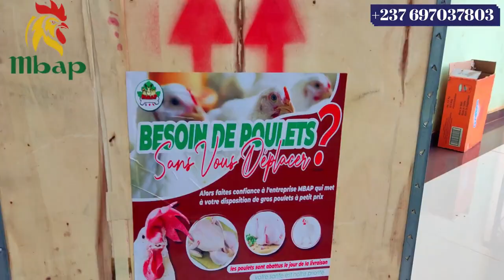Culture de la papaye (Carica papaya) Episode 01: Introduction